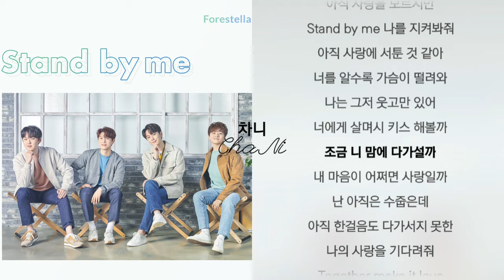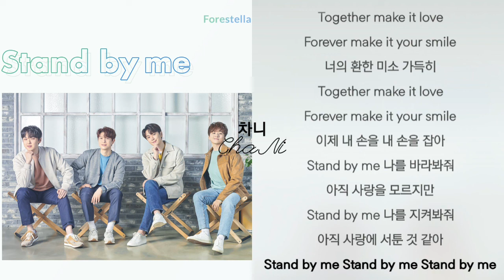포레스텔라 .. Stand By Me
가사

Stand by me 날 바라봐줘
아직 사랑을 모르지만
Stand by me 날 지켜봐줘
아직 사랑에 서툴지만
너를 볼수록 기분이 좋아져
나도 몰래 노래를 불러
한 송이 장미를 사고 싶어진
이런 내 모습 신기한데
내 마음이 너에게 닿는듯해
이 세상이 아름다워
이런 설레임을 너도 느낀다면
부디 조금만 기다려줘
Together make it love
Forever make it your smile
너의 환한 미소 가득히
이제 내 손을 내 손을 잡아
Stand by me 나를 바라봐줘
Stand by me 나를 지켜봐줘
아직 사랑에 서툰 것 같아
너를 알수록 가슴이 떨려와
나는 그저 웃고만 있어
너에게 살며시 키스 해볼까
조금 니 맘에 다가설까
내 마음이 어쩌면 사랑일까
난 아직은 수줍은데
아직 한걸음도 다가서지 못한
나의 사랑을 기다려줘
이제 조금씩 조금씩 갈게
좀 더 가까워지고 싶어
좀 더 멋지게 보이고 싶어
난 처음엔 몰랐어
누군갈 바라보는 게
아직도 내 맘 몰라
그대는 그대를 사랑해
Stand by me Stand by me Stand by me